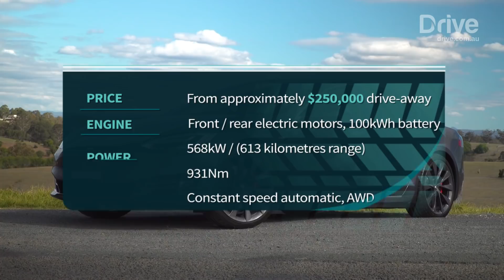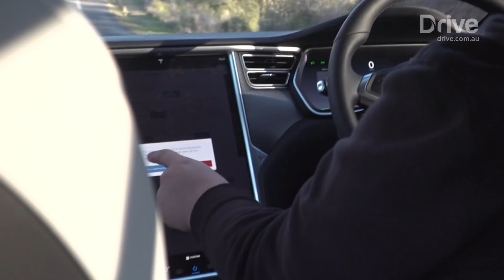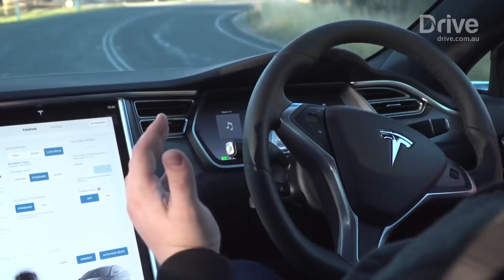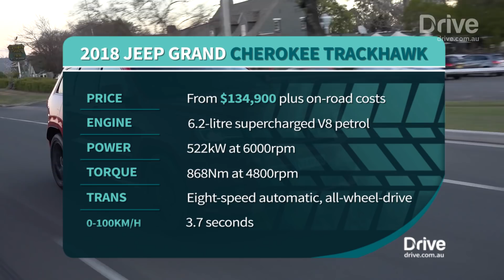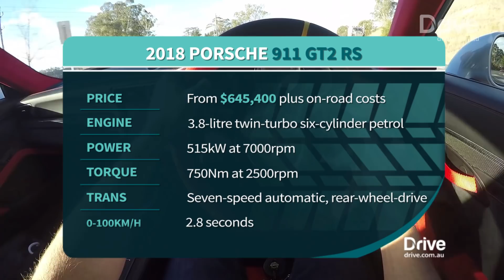Fright Club: Porsche GT2 RS | Tesla Model S | Jeep Trackhawk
Driving the exclusive 500kW club with Porsche, Tesla and Jeep.

This makes no sense.

In a world of speed limits, endless traffic, and ever-increasing responsibility, surely there is no point to cars with more than 500kW of power.

Lamborghini was the first to top that magic mark in Australia with the seven hundred horsepower Aventador, but the number of cars with that awesome level of performance has grown to include a variety of machines.

Which is how I came to find myself with the keys to three remarkable cars with well more than 1500kW between them.

All three offer blockbuster performance in remarkably different ways.